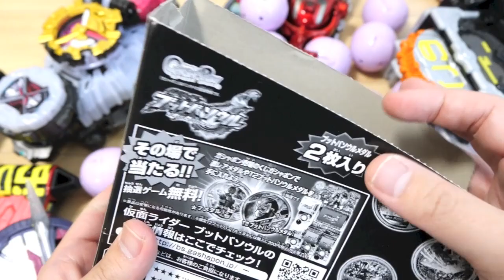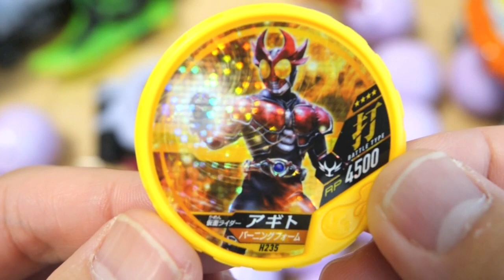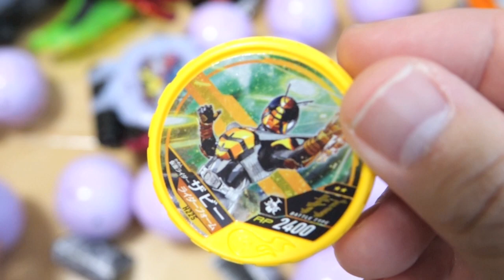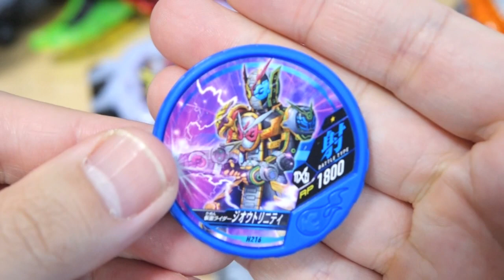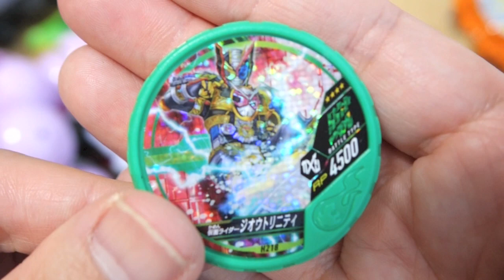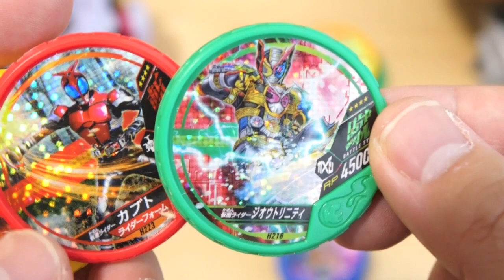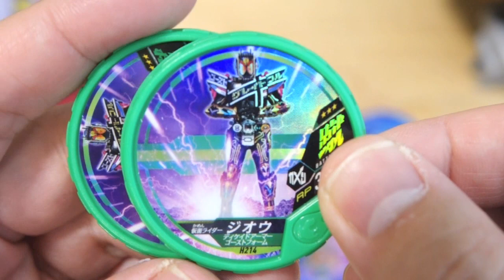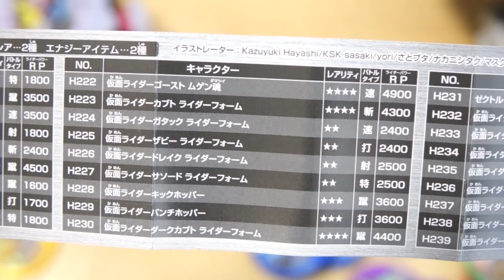ジオウのこれからのレジェンド回の話をしながらブットバソウル ホット08弾 3000円分を開封レビュー！